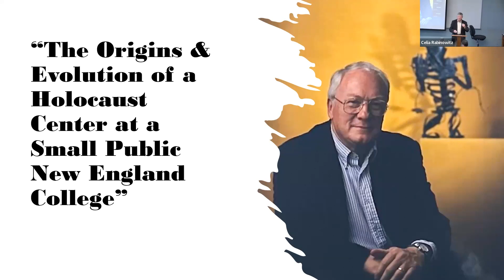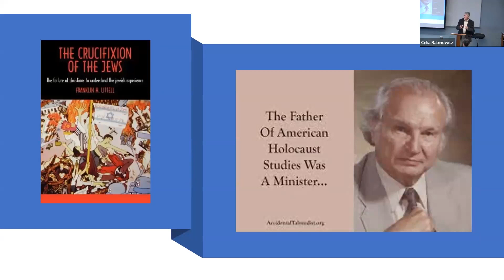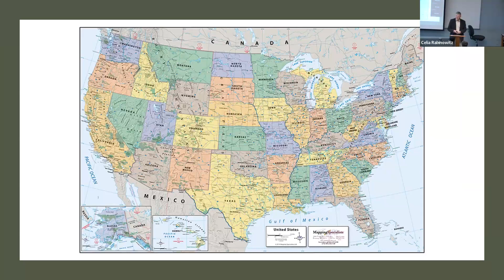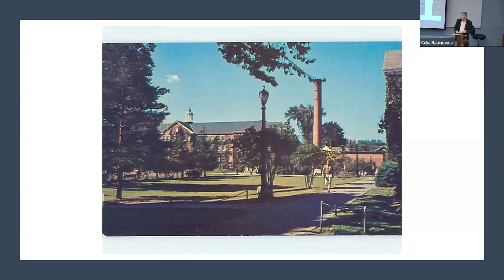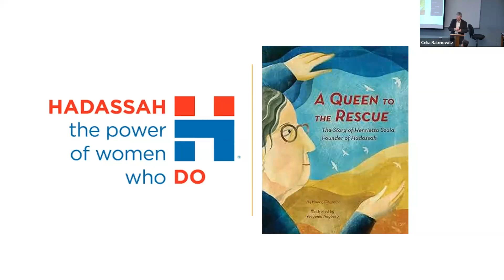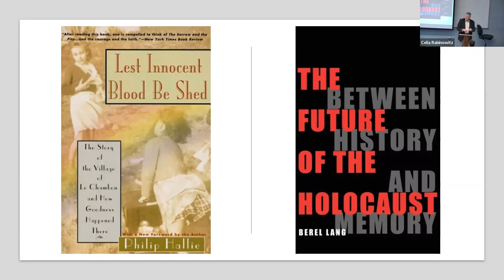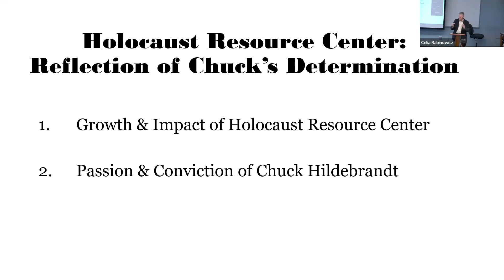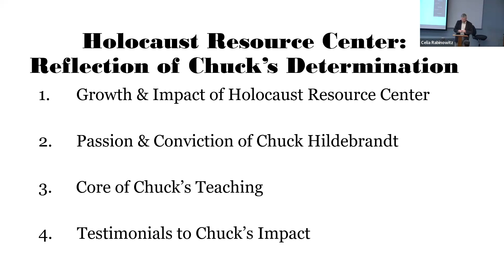Cohen Conversation: Origins & Evolution of a Holocaust Center at a Small Public New England College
This event featuring Dr. Paul Vincent was held on campus at Keene State College on December 1, 2023.

Event description: Were one to ask why Keene State College, a small public liberal arts college, had embedded within it an important center focused on remembering and teaching the Holocaust, the answer would ultimately and appropriately lead to one individual: Dr. Chuck Hildebrandt, a professor of sociology at KSC.  When asked by an administrator in 1983 why he wanted to create a Holocaust Center at Keene State—given that “there are hardly any Jews in Keene”—Chuck immediately responded: “The Holocaust isn’t a Jewish issue, it's a human issue.” This Cohen Conversation focused on the Center's origins and many of the key moments in its development over time.

About the speaker: Professor Emeritus Paul Vincent taught history and, beginning in 1998, Holocaust studies at Keene State College until his retirement in 2017. He directed the Mason Library from 1985-94 and then, following the retirement of Chuck Hildebrandt, served as director of the Center from 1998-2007. Dr. Vincent has published two books, was a Fellow at the Center for Advanced Holocaust Studies (2007-08), and was a Fulbright Scholar at Jagiellonian University in Poland (Spring 2015)...just to name a handful of his many accolades. This presentation is based in part off an institutional history of the Holocaust Center at KSC that he drafted during 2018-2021.